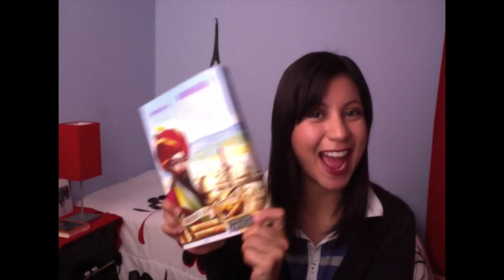somosbooktubers-lasventajasdeserinvisible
Reseña del libro Las ventajas de ser invisible.